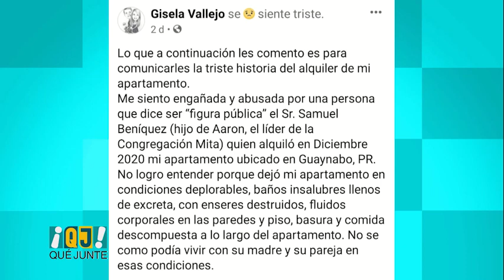"DESGRACIADO", "CRIMINAL"-LE DICEN AL HIJO DE AARÓN, LÍDER DE LOS MITA, SAMUEL BENÍQUEZ--ENTÉRATE